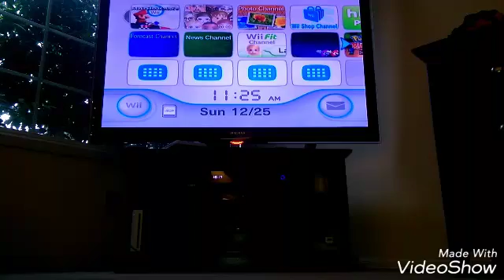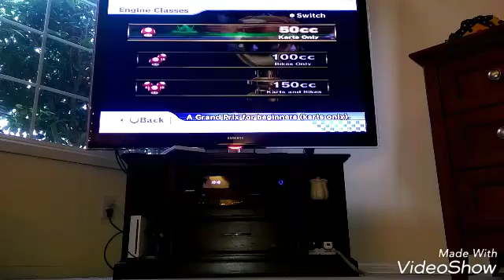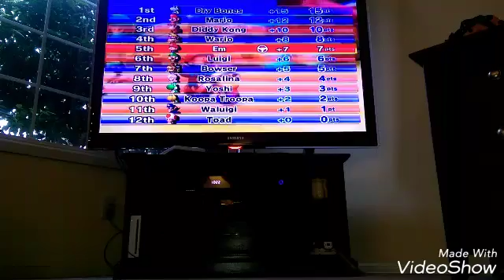The dumb wii player